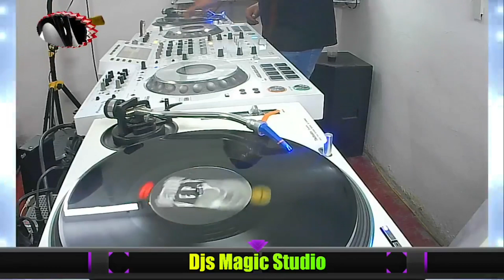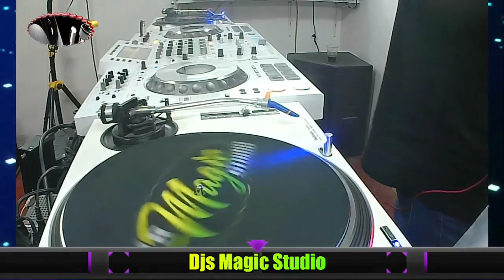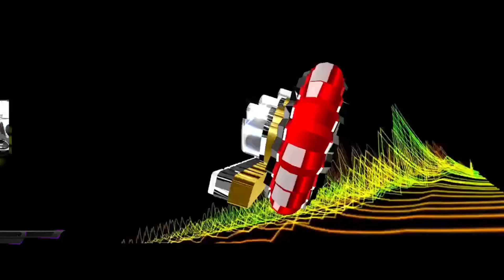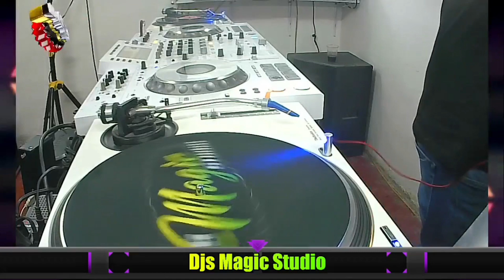Manuel Palafox Pre Aniversario (Djs Magic Studio)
LA DISCOTHEQUE MOVIL CON MAS REITING EN MEXICO SKANDALO
DISCOSELVATICO KINGKONG
11/SEP/2023
🎵🎧✨Musica para Dj✨🎧🎵